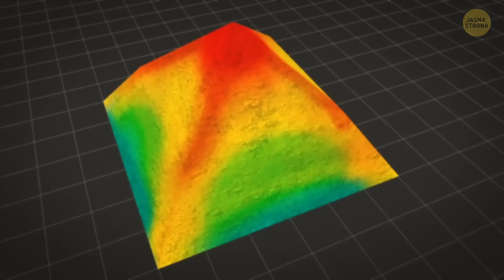Czy starożytni Egipcjanie znali prędkość światła?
Czy TY wiesz, że współrzędne Wielkiej Piramidy w Gizie prawie odpowiadają prędkości światła? To jeden z tych oszałamiających sekretów piramid, który sprawia, że zastanawiasz się, czy starożytni Egipcjanie wiedzieli coś, czego my nie wiemy. Ponadto, istnieje mnóstwo innych tajemnic, takich jak ukryte komnaty i ich ułożenie względem gwiazd. Niektórzy uważają, że piramidy mogą nawet zawierać klucz do zaginionej technologii. Zanurz się w tajemnice piramid i przygotuj się na zaskoczenie tym, co odkryjesz!